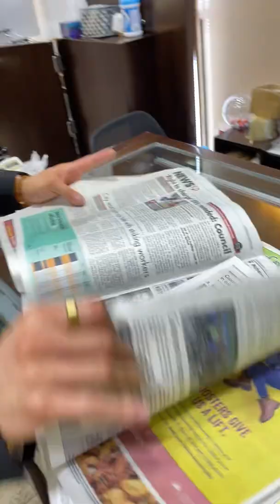Newspaper Wrote THIS About Me 😅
I can’t believe Richmond News wrote this about us 😱😅

Christine Jewellers
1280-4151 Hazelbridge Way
Richmond, BC, V6X 4J7
Canada

newspaper